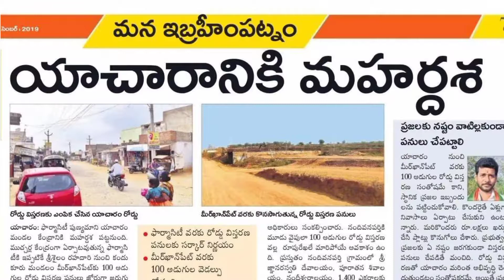Pre Launch Offer | ₹ 7999 / Sq Yard | Open Plots for Sale | Samooha Golden Gate | Yacharam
Samooha Golden Gate @ Yacharam